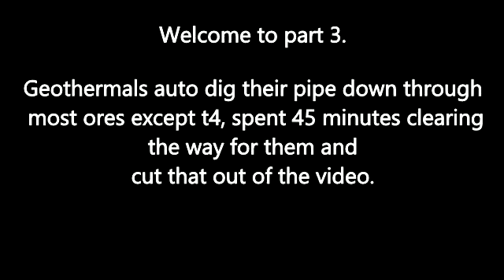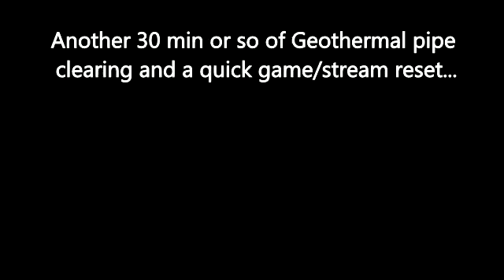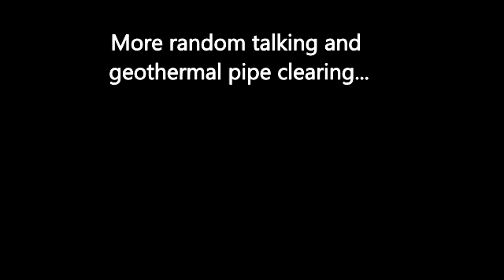Fortresscraft Frozen Factory Lets Play Flattsburg Episode 100 Stream 2 part 3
Please forgive the distractions and less than perfect graphics as this is stream footage 2 part 3. Erm this one is kind of random I must admit.